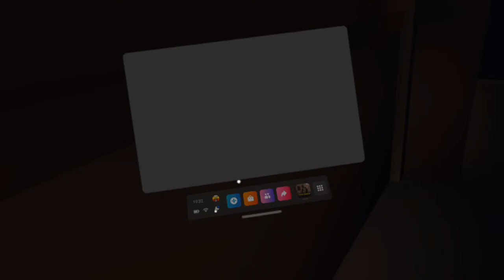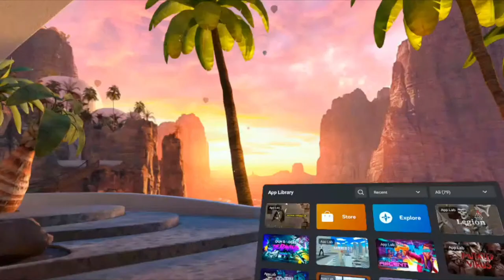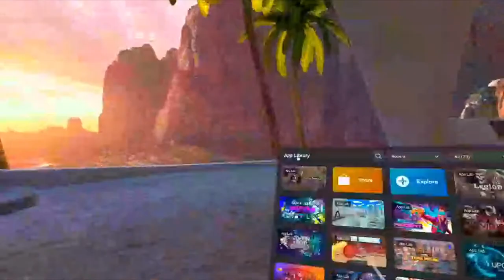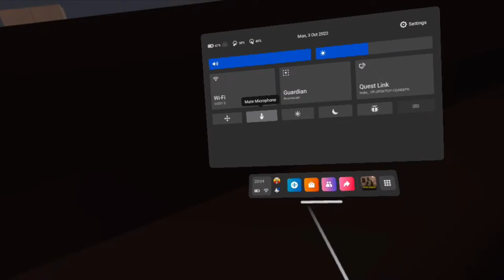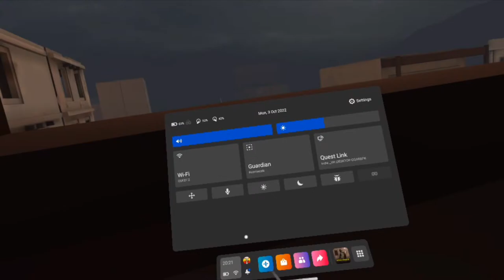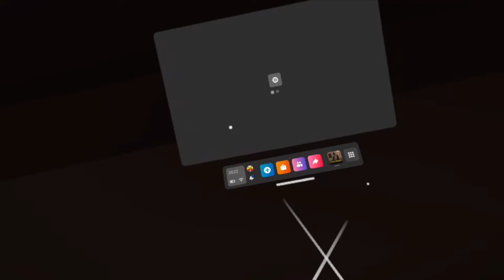VR Covert Ops Multiplayer Ft. Mac In VR & Clickster | Tactical Assault VR | App Lab Game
Join us for a Tactical Assault Multiplayer Live Stream, Ft. Mac In VR & Clickster. Will we o in  Covert Ops or will we fumble and alert everyone to our presence? This is one of my favorite App Lab games so far!

Welcome to Tactical Assault VR - Become part of an elite special forces unit and use real-world CQB (Close Quarters Battles) tactics to clear rooms, breach doors, and defeat the enemy threat.

FEATURES:

• Utilize an arsenal of weapons, scopes, sight attachments, explosives and equipment.

• Take note of simulated wind and target distance with the wind meter and spotter scope. Calculate physics-based bullet drop and time-to-hit to improve your accuracy.

• Use stealth to sneak up behind enemies with a silent knife kill. Or go head-to-head against enemies that will take cover and attempt to flank your position.

• Randomized Enemy positions and doors, making each play-through an unknown challenge.

• Non-linear maps give players an endless variety in how they choose to infiltrate and complete missions. Enter buildings through doors, climb ladders to reach rooftops, or climb through windows. The choice is yours.

Tactical Assault VR is currently an Early Access release and is updated regularly.

This is my first time tryring this game out, so let's see what it is all about.